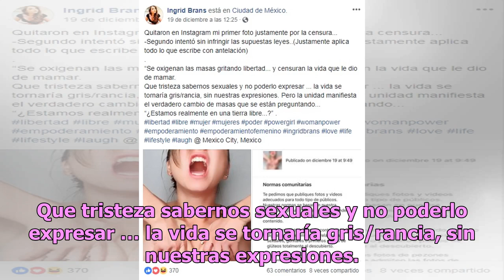Ingrid Brans viraliza foto censurada de sus senos con ayuda de sus fans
Ingrid Brans, también conocida como La Reata, viralizó la foto que Instagram censuró, supuestamente por mostrar sus senos desnudos, gracias al apoyo de un gran número de fans. El pasado 19 de diciembre, Ingrid Brans causó polémica tras compartir con sus más de 464 mil seguidores una imagen en la que...